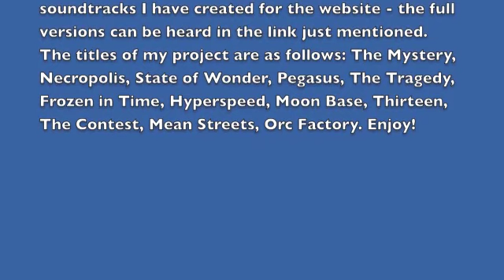Game Soundtracks by Simon Wiedemann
My game music demos for the website audioskins.com. To hear the full versions go to the previously mentioned site. Demos explained: Theme song with navigation, next page, previous page, and error sound effects. (Followed by) In-game music with minor and major negative achievements played over the top. (Followed by) Lose jingle. (Followed by) In-game music with minor and major positive achievements played over the top. (Followed by) Win jingle.